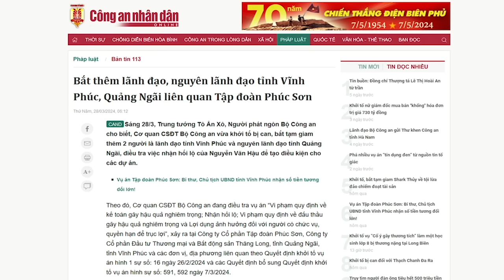Tô Đại chinh phạt Quảng ngãi, số phận Bình Tòa sẽ ra sao?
“ông Nguyễn Hòa Bình, có mối quan hệ rất thân tình đối với Tổng Bí thư Trọng. Hiện đang có những sự thay đổi lớn lãnh đạo cấp cao của các cơ quan tư pháp, nhưng ghế của Bình Tòa dường như “bất động”.”